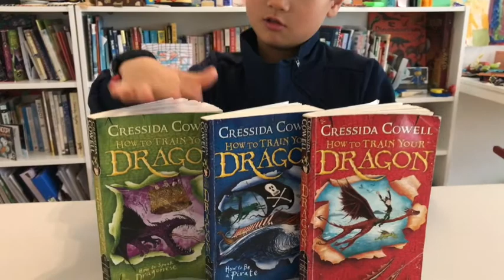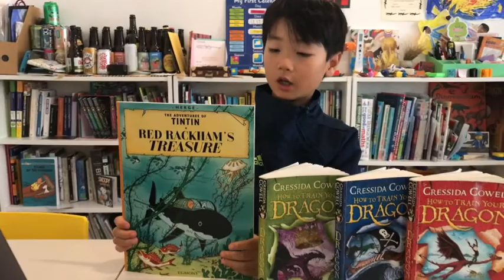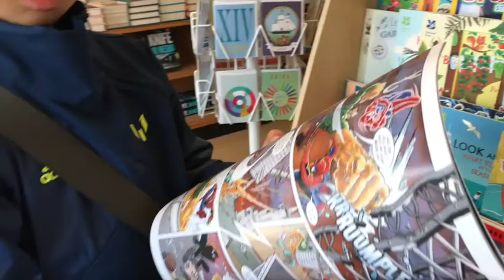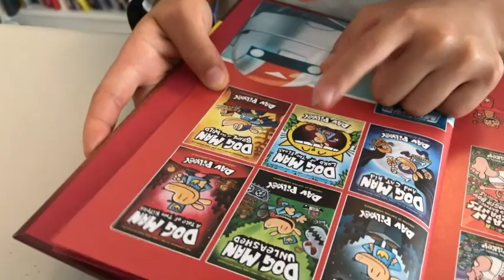요즘 초딩 만화책만 봐서 문제라고?! 책 다 읽고 만화책 보는거거등요!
안녕하세요. 라지랑 런던이의 런던이입니다. 오늘 저는 '드래곤 길들이기 3' 책 한권을 다 읽었어요. 그랬더니 엄마가 축하한다며 선물을 똭!! 어릴 적에 엄마가 했다던 '책거리' 여러분은 어떤 책거리를 좋아하세요? 선생님, 친구들과 함께하는 과자파티? 댓글로 알려주세요~ 그리고 여러분은 요즘 어떤 책 즐겨보시나요? 다음 책거리 선물로 재미난 만화책 추천 많이 해주세요!!